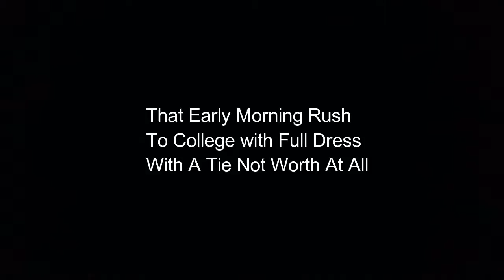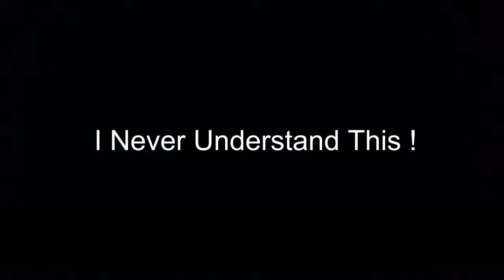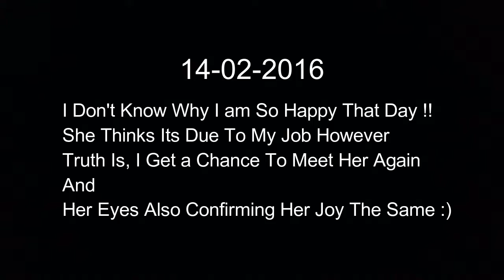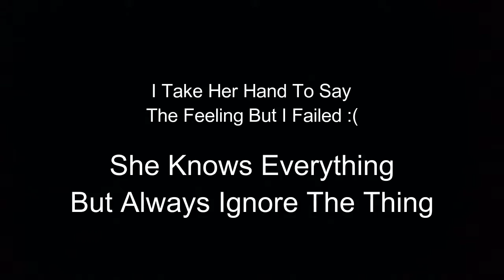5 Years of Love Story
5 Years of Love Story.

Outro instrumental by Max Barbaria and Henry Hall.